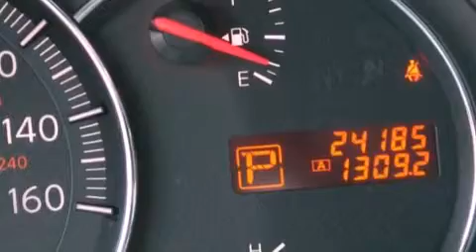2010 Maxima Richardson TX 75080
Year : 2010
 Make :
 Model : Maxima
 Engine : Gas V6 3.5L/
 Trans . : Variable
 Exterior : Winter Frost Pearl
 Miles : 24,080

 Stock : 12E053A

 Used 2010       Maxima Richardson TX